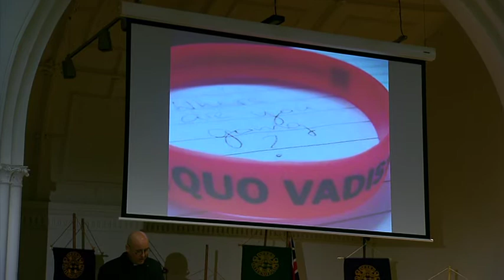Christ, the Light of the World - by Fr. Morgan Batt - 2015 Serra Convention, Melbourne,